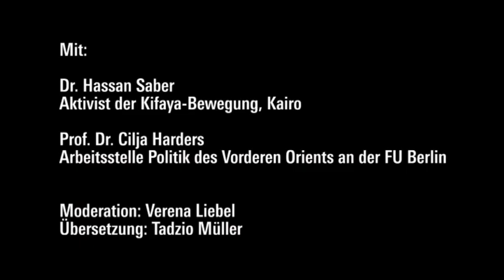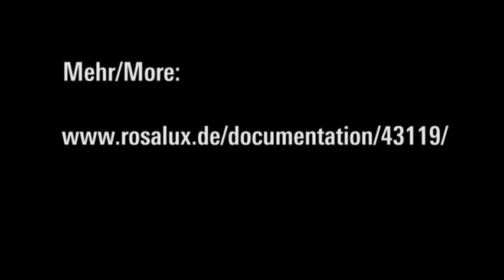Ägypten auf dem Weg in die Demokratie? Part 1/5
Sozialist Hassan Saber von Kifaya ist sich sicher: Der Sturz des Mubarak-Regimes war nur der erste Teil der Revolution. Der zweite ist umso schwieriger: die Organisation der Opposition und die Demokratisierung der ägyptischen Gesellschaft.
Wie kann Ägyptens Opposition den Wandel herbeiführen? Dokumentation der Diskussion in der Reihe «Politik aktuell», Berlin, 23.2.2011.
Mit: Dr. Hassan Saber, Aktivist der Kifaya-Bewegung, Kairo und Prof. Dr. Cilja Harders, Leiterin der Arbeitsstelle Politik des Vorderen Orients an der FU Berlin; Moderation: Verena Liebel, Projektkoordinatorin Naher und Mittlerer Osten, Nordafrika, Türkei /RLS; Übersetzung: Tadzio Müller